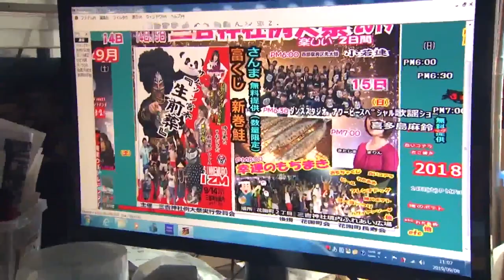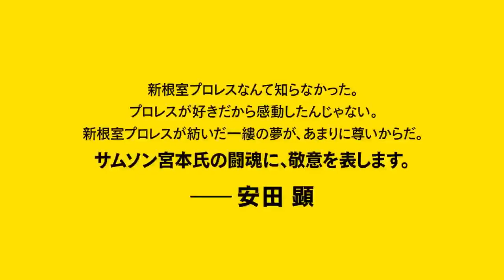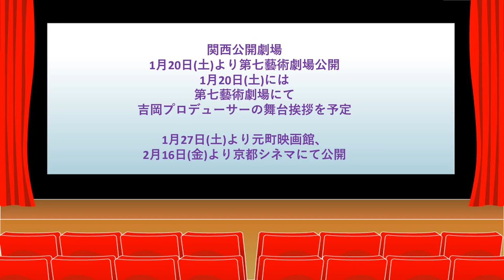ドキュメンタリー映画「無理しない ケガしない 明日も仕事！ 新根室プロレス物語」吉岡史幸プロデューサーZOOMインタビュー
「無理しない　ケガしない　明日も仕事！　新根室プロレス物語」
吉岡史幸プロデューサーZOOMインタビュー
by　シネマコミュニケーター高橋裕之
サイトURL

〇上映情報
北海道国際映画祭 紋別

日時：10月14日(月祝) 13:20

★上映終了後、
新根室プロレス オッサンタイガー、アンドレザ・ジャイアントパンダ舞台挨拶あり

会場：紋別市民会館（紋別市潮見町1丁目4番3号）

映画祭HP：北海道国際映画祭＋紋別

北海道国際映画祭 大樹

日時：10月20日(日) 11:30

★上映終了後、新根室プロレス オッサンタイガー、
アンドレザ・ジャイアントパンダ舞台挨拶あり

会場：大樹町生涯学習センター（大樹町双葉町６番地１）

映画祭HP：北海道国際映画祭＋大樹

標津町文化祭2024　映画上映会

日時：11月3日(日) 18:00

会場：標津町生涯学習センターあすぱるホール（標津郡標津町南１条西５丁目５番３号）